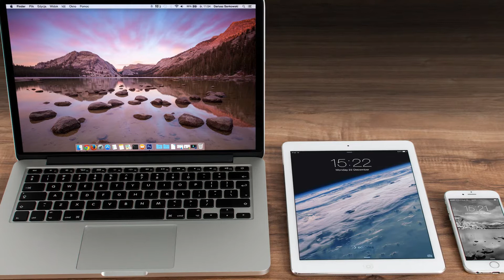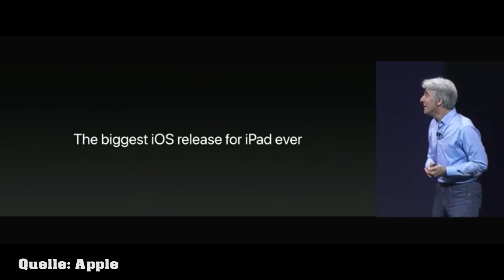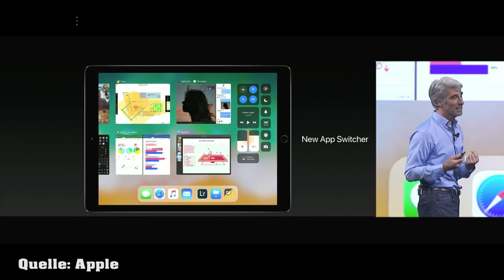Keine verklebten Akkus mehr?! | niceNews#25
Heute bei niceTEC:
Eine kurze niceNews rund um das Thema
eines Gesetzentwurfes  verklebter Akkus.

Viel Spaß!

Euer niceTEC-Team

➥ iOS: -noch nicht verfügbar-